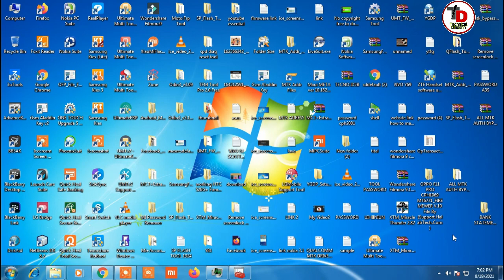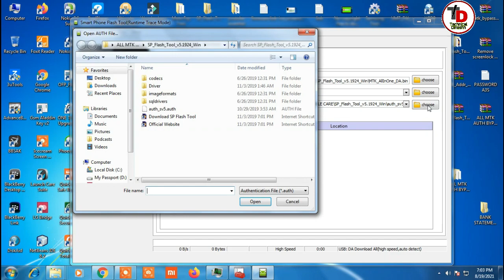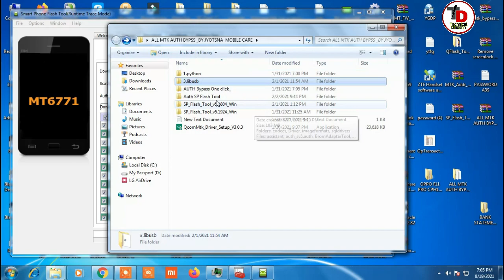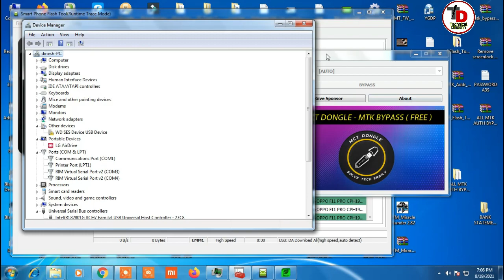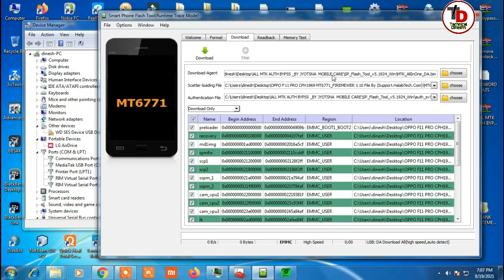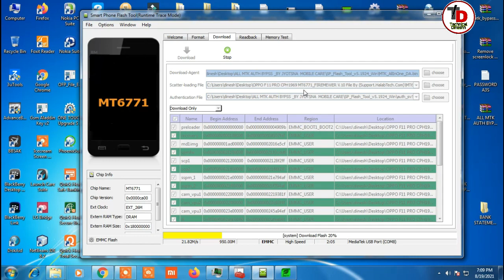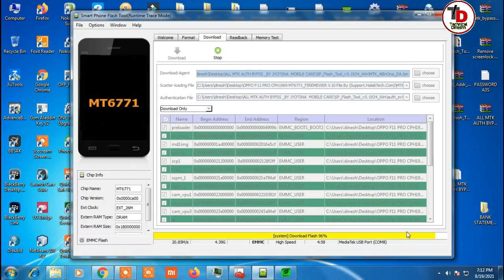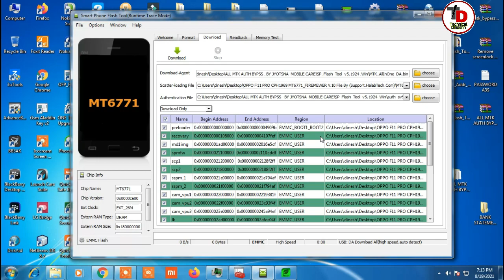oppo f11 pro cph1969 password flash sp tool | oppo cph1969 flashing | oppo f11 pro dead boot repair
THIS VIDEO IS ABOUT OPPO F11 PRO CPH1969